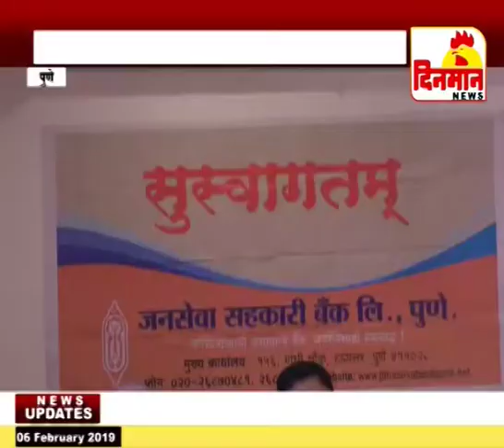जनसेवा सहकारी बँकेला ४६ वर्ष पूर्ण